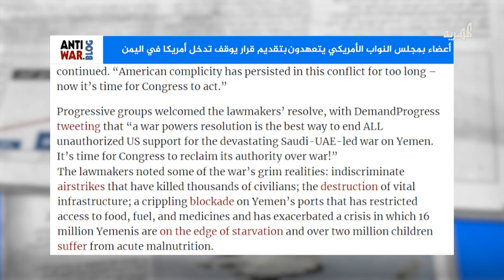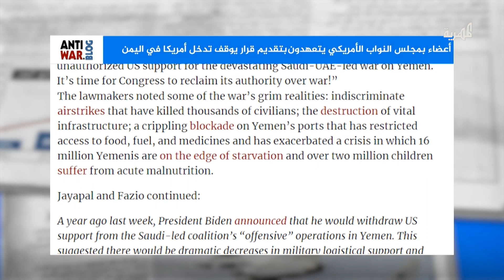أعضاء بمجلس النواب الأمريكي يتعهدون بتقديم قرار يوقف تدخل أمريكا في اليمن